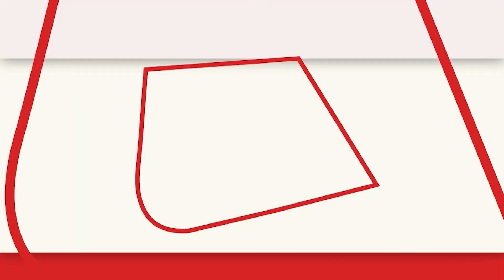मणिपुर हिंसा पर संजय राउत का बड़ा बयान- चीन की वजह से बिगड़े हैं Manipur के हालात | Sanjay Raut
मणिपुर हिंसा मामले को लेकर शिवसेना संसद संजय ने बड़ा बयान दिया है. संजय राउत ने कहा है कि मणिपुर हिंसा में लगातार खराब होते हालातों को लेकर चीन जिम्मेदार है.